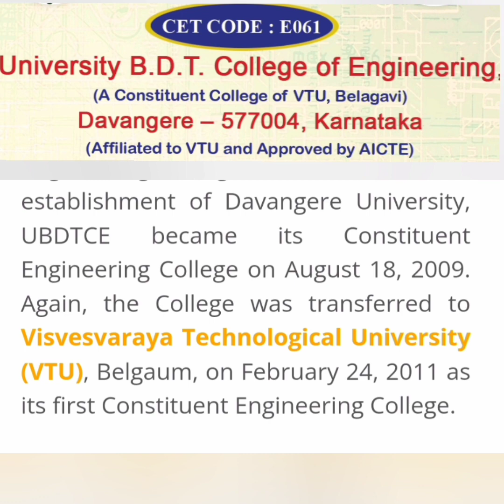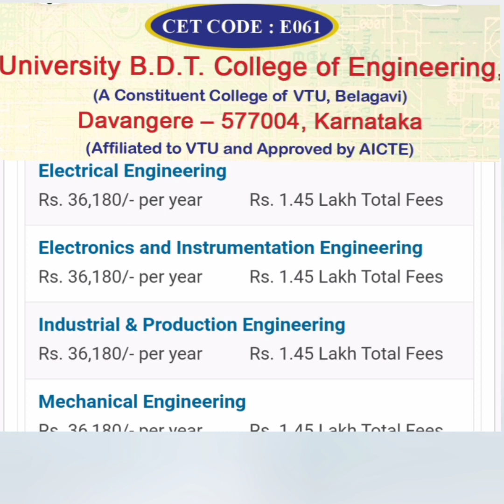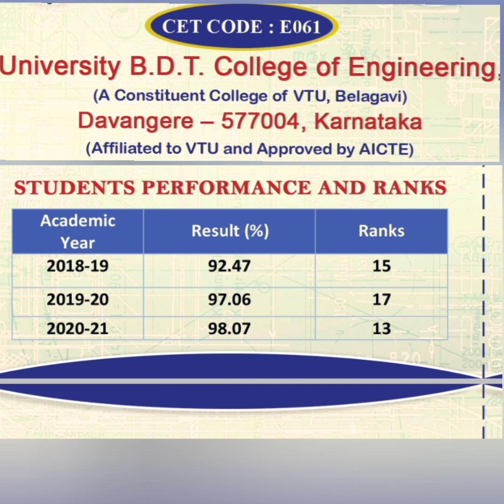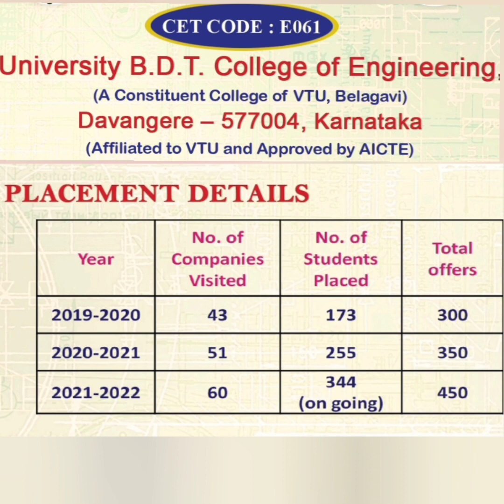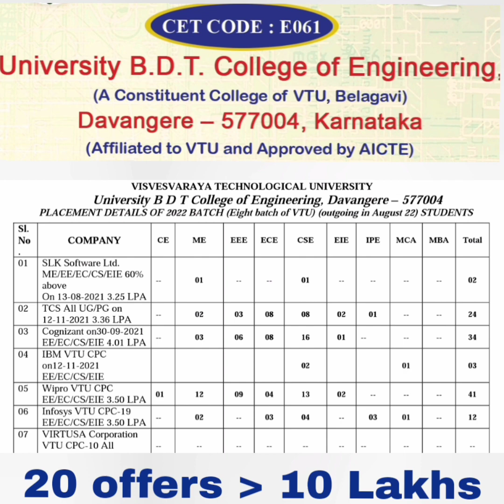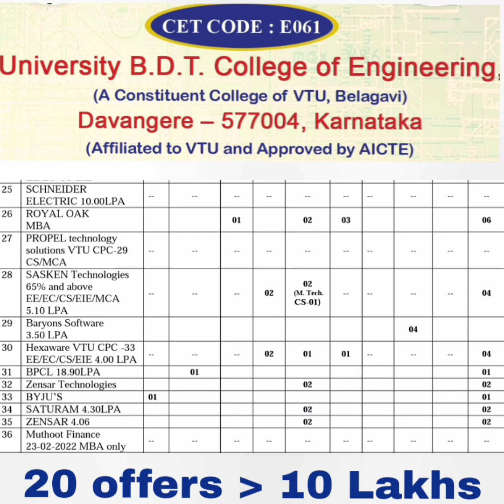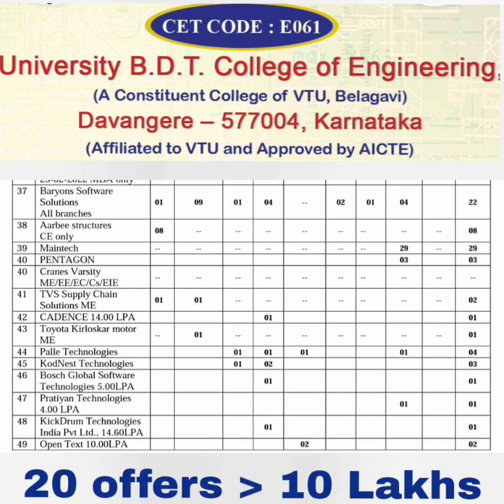UBDT engineering College Davangere|Bapuji institute of engineering and technology|BDT college|BIET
university bdt college of engineering davangere, biet college davangere